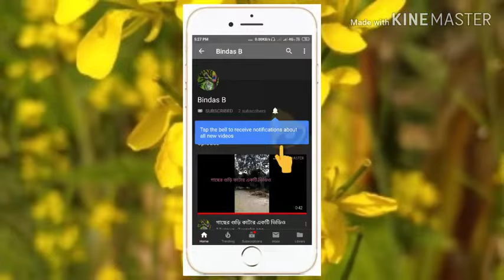Jab Se Tumhe Dekha Dil Ko Kahi Aaram Nahi Cute Love Story